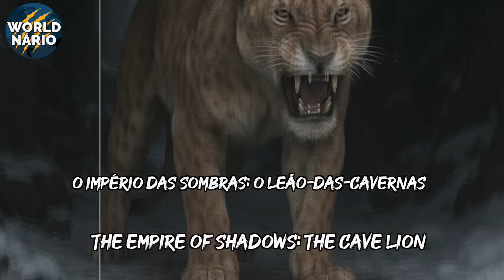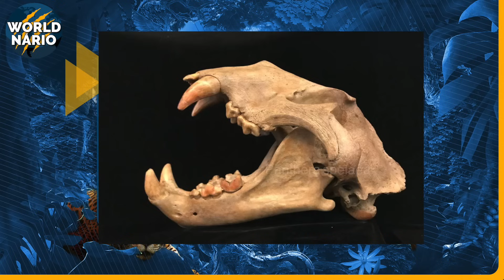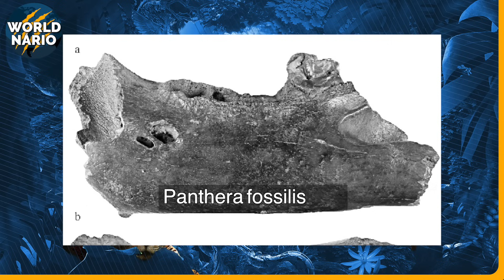Maiores E MAIS BRUTAIS que Leões Africanos: Leão-das-Cavernas VS Leão Americano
Imagine poder enxergar, de uma só vez, dois colossos felinos que jamais se encontraram: o leão‑americano, soberano das planícies da Era do Gelo do Novo Mundo, e o lendário leão‑das‑cavernas, fantasma dourado que inspirou pinturas rupestres na escuridão das grutas europeias há dezenas de milhares de anos.

Hoje vamos descobrir as diferenças e semelhanças desses majestosos animais e reconstituir esse duelo impossível, costurando fósseis, DNA congelado e arte rupestre para entender o que fazia desses predadores tão temidos em seu tempo.

A CHEGADA DO TITÃ DO OESTE
Voltemos 130 000 anos. O pôr do sol incendeia as pradarias que se estendem do sul do Canadá ao México. Manadas intermináveis de mamutes, camelos‑gigantes e cavalos selvagens erguem nuvens de pó.

Num barranco discreto, fêmeas felinas silenciam completamente, enquanto um macho‑alfa permanecem à retaguarda. Quando o vento gira, o grupo dispara. A presa? Um jovem bisão. Ele mal tem tempo de sentir a pancada das primeiras garras que cravam no dorso: 450 quilos apenas de um dos felino caem sobre ele como um asteroide. Os leões servem seu jantar.

Essa visão resume a essência de Panthera atrox, o leão‑americano, cujo peso podia chegar ate 450 quilos, ou seja, não havia predador terrestre capaz de enfrenta-lo em seu habitat. O próprio nome científico, “atrox”, é latim para “temível”, homenagem direta a fera que esses felinos representavam.

Paleontólogos que exploraram os poços de piche de La Brea, em Los Angeles, encontraram quase cem esqueletos impecavelmente preservados testemunham caçadas em grupo: muitos exemplares presos lado a lado, sugerindo que respondiam coletivamente a seus hábitos de vida.

Os ossos encontrados revelam membros anteriores mais longos e robustos que os dos leões‑africanos modernos, perfeitos para agarrar presas corpulentas. O crânio abria espaço para músculos massivos nas mandíbulas, capazes de esmagar traqueias ou partir vértebras com poucas contrações. Diferiam dos temidos Smilodon por não exibirem sabres; preferiam vencer pela força bruta e pela cooperação, procedimento que reduz risco e tempo de luta contra jovens mamutes, preguiças‑gigantes ou até ursos de cara achatada.

Mesmo após mais de um século de escavações, Panthera atrox ainda brinda a ciência com surpresas. Análises de colágeno extraído de ossos identificaram afinidades genéticas ligeiramente maiores com tigres do que com leões, contrariando a lógica morfológica, afinal sua aparência provavelmente era mais próxima do leão que conhecemos hoje. Embora o último consenso seja que atrox e leão‑moderno partilhem um ancestral entre 1,2 e 1,9 milhões de anos atrás.

Outro ponto de discordância entre os especialistas é a juba. Um grupo defende a ideia que o leão americano teria pouca juba, enquanto outro afirma que esse leão poderia carregar uma juba tão espessa como leões modernos.

Pesquisadores agora planejam sequenciar genomas completos de fósseis encontrados em Yukón no Canadá para checar se havia subespécies regionais adaptadas ao frio intenso do norte ou à aridez das planícies do sul dos Estados Unidos.

O IMPÉRIO DAS SOMBRAS: O LEÃO‑DAS‑CAVERNAS
Agora estamos atravessamos o Estreito de Bering antes que ele fosse mar, pisando em plena Sibéria há 40 000 anos. Ventos cortantes açoitam uma estepe o frio é extremo. Mas essas terras tem seu próprio predador, felinos de porte imponente. A pelagem é curta, cor de areia, a juba é curta ao redor do pescoço. Esse é o Panthera spelaea, o leão da caverna. Apesar do clima, isso não significa que vivessem enclausurados, caminhavam por todo local e se reuniam em cavernas, onde seus ossos foram primeiramente achados.

O Panthera spelaea, emergiu na Eurásia após uma onda migratória que deixou a África há cerca de meio milhão de anos. DNA mitocondrial e, mais recentemente, dois genomas nucleares completos confirmam que a espécie se separou dos leões‑modernos aproximadamente 500 000 anos atrás e que, durante boa parte desse tempo, formou duas populações, a que já citamos e a ocidental, espalhada do Atlântico à Polônia, e a “Beringiana”, restrita a Sibéria; esta última é agora reconhecida como subespécie Panthera spelaea vereshchagini. Esses podiam chegar a 300 quilos.

Mas nem sempre foi um único tipo. Fósseis do Pleistoceno Inferior revelam um gigante ainda maior, batizado de Panthera fossilis. Alguns cientistas preferem tratá‑lo como subespécie ancestral Panthera spelaea, seja como for, indivíduos mediam até 2,9 m sem a cauda e podiam pesar ate 500 quilos, rivalizando diretamente com o leão‑americano em tamanho.

Conforme o clima oscilava entre glaciações e períodos interglaciais, o corpo do leão‑das‑cavernas “encolheu”. Na fase final do Pleistoceno, ele já era 20 % menor, possivelmente porque presas de grande porte sumiram ou migraram.

Viviam em grupos menores, mas ainda mantiam seus bandos.